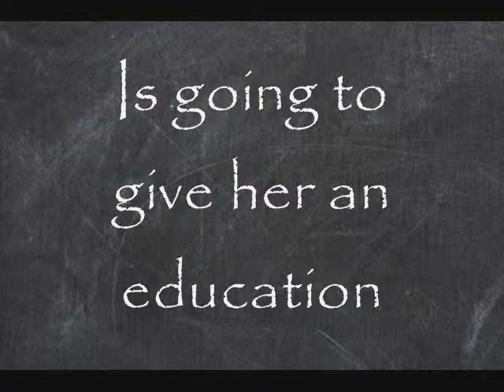Show Me The Ropes- Book Trailer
Show Me The Ropes - Sequel to The Lust Boat. Second in the Lothario series from Red Sage Publishing